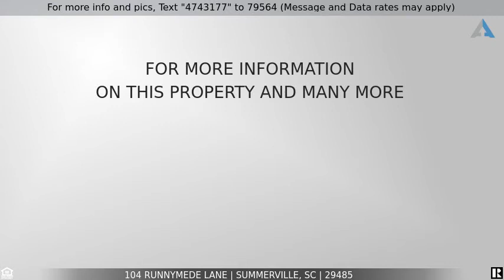Priced at $249,000 - 104 Runnymede Lane, Summerville, SC 29485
Are you looking for a move in ready home in an established neighborhood? This home has been updated and meticulously maintained! The updates include new windows, siding, and gutters; new electrical, plumbing (all pipes), tankless hot water heater, gas lines, and HVAC (2018); new dishwasher and microwave (2020); remodeled master bath (2020); and more. On a lovely wooded lot in Kings Grant, this 1 story ranch is ready for you to make it your home. The kitchen features Corian countertops and white cabinets. The den and dining area are open to the kitchen. You will love the large master bedroom and expanded master bath. This home also features a formal dining room and living room plus 2 additional bedrooms. You will love the shady backyard and patio! Schedule your showing today!